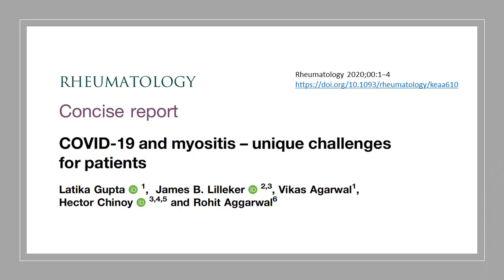How Covid-19 pandemic led to poor patient care?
In this video Dr. Aggarwal and Dr. Gupta discuss a study published by researchers led by Dr. Gupta to understand difficult myositis patients faced during pandemic. The article titled "COVID-19 and myositis - unique challenges for patients" was published in Rheumatology (Oxford) journal.